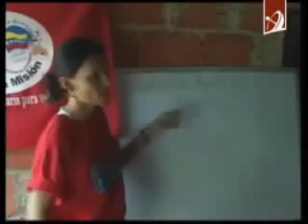Cuba apoya a las misiones educativas en Venezuela